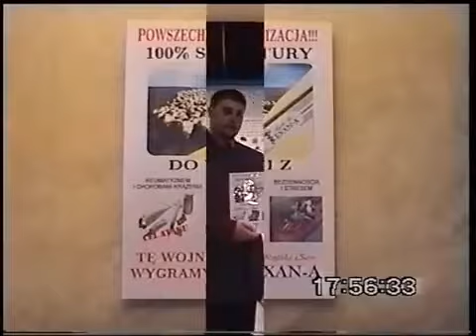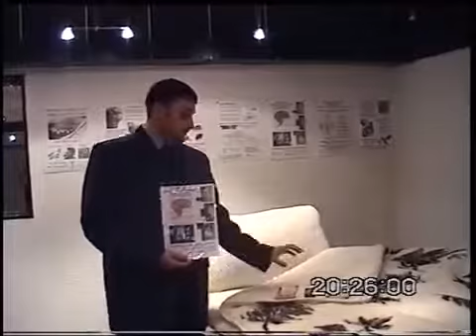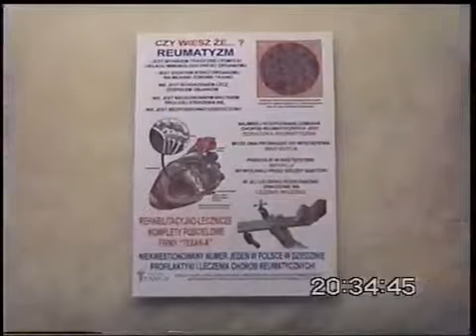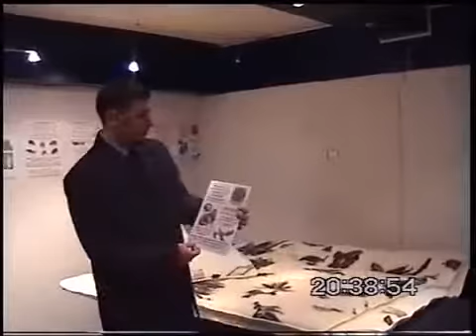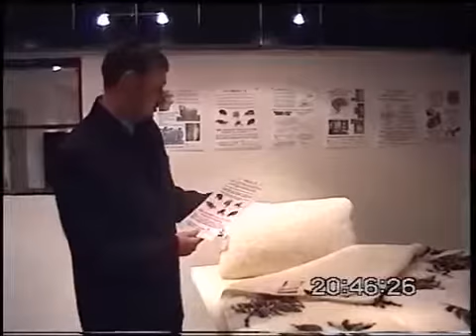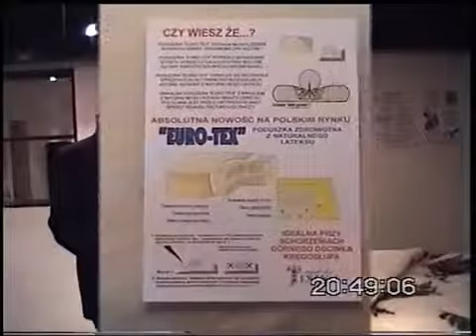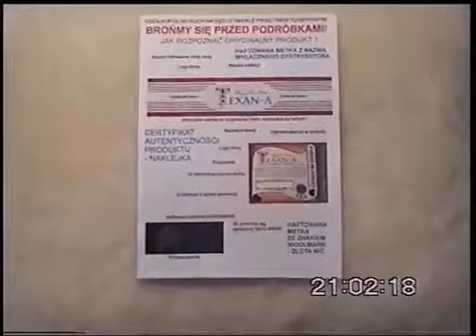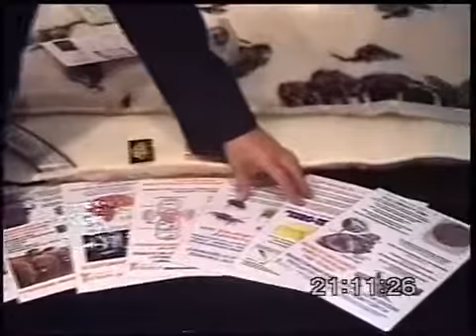POŚCIEL Z MERYNOSA_PRELEKCJA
Fragmenty szkolenia ze sprzedaży pościeli wełnianej